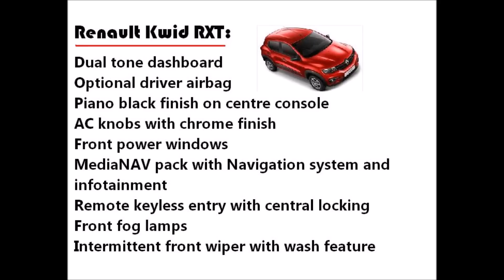Renault Kwid Variants Unvieled - A Quick Look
Renault Kwid variants are finally available. Here are the details about variants and their detailed features list. Variants Available: Standard, RXE, RXL and RXT. Price expected to starts from 3 to 5 Lakhs.